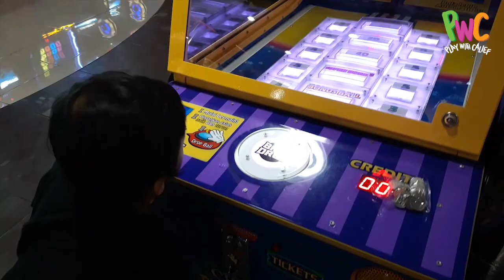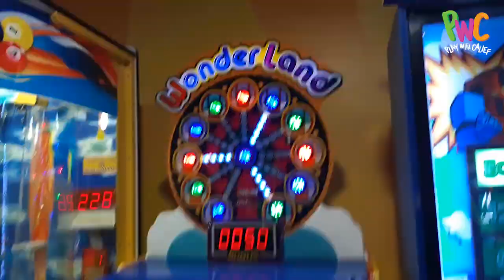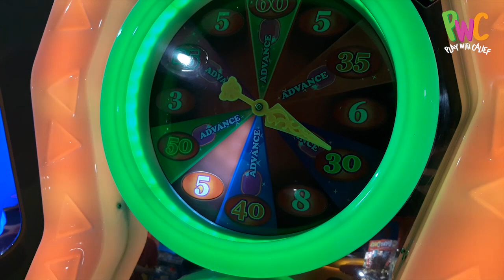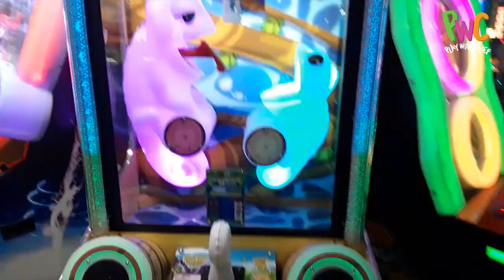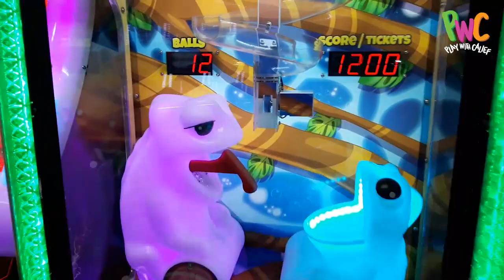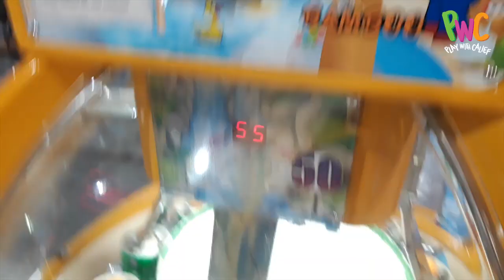BANYAK GAME SERU & MURAH DI FUNCITY Mall Ciputra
Halo

Ayah dan Calief lagi di Funcity Mall Ciputra nih, kita main banyak game seperti Circus Ball Drop, Platinum Heigths, dll